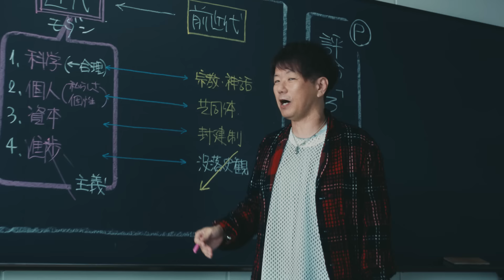代ゼミサテライン予備校 21秒ver.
志望校の現役合格を目指すなら代ゼミサテライン予備校
大学受験予備校“代ゼミ”の講義をあなたの街で受講できます。

▼代ゼミサテライン予備校ホームページ